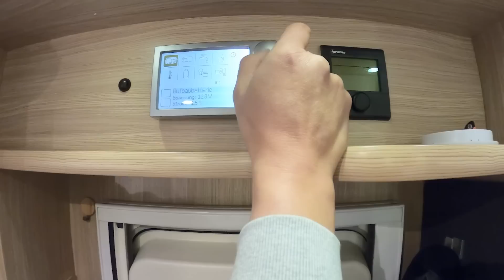Norddeutsche Roomtour, wir schnacken über unser Wohnmobil. VLog009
Unser neuestes Video führt euch Außen um unser Wohnmobil herum und zeigt euch wie wir Innen leben wenn wir unterwegs sind. Chaotisch wie wir sind, uns selbst nicht immer ganz ernst genommen, haben wir uns keinen Plan gemacht und einfach darauf los gesabbelt. Nordisch, frisch und chaotisch. Viel Spaß!

Als Bonus gibt es noch Outtakes am Ende.